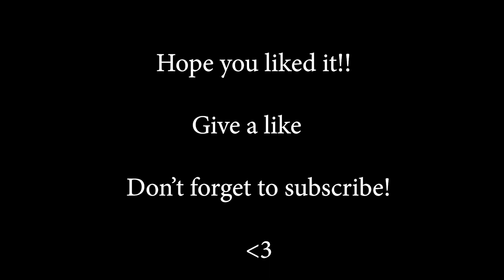Always carrying rounds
- My name is Lucas Mateus, I was born on 05/02/2003, and I'm from Portugal - Leiria. My main goal is to stream in twitch, and one day I can be a professional player of cs: go, and only in this channel will I post videos of my clips. HOPE YOU LIKE IT!!